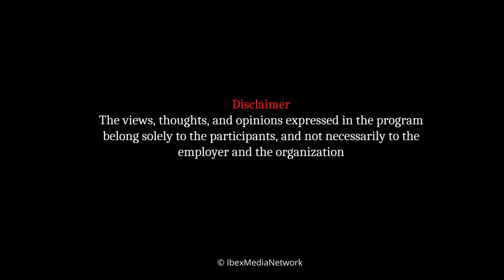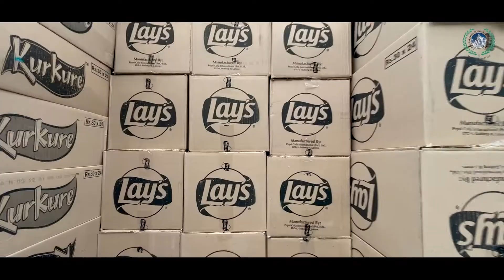Fatehullah Khan speaks of his government"s policy about new federal government and federal advisor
Minister Planning and Development Fatehullah Khan speaks of his government"s policy about new federal government and federal advisor.
Watch him in program RuBaru with Shabbir Mir